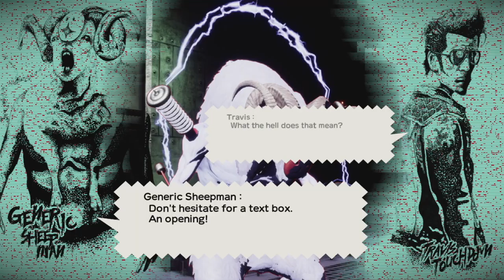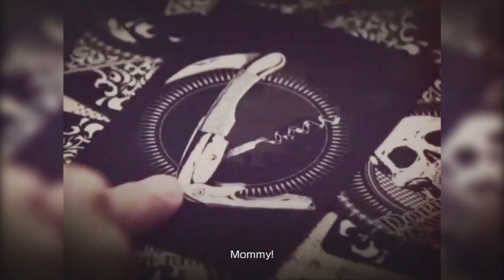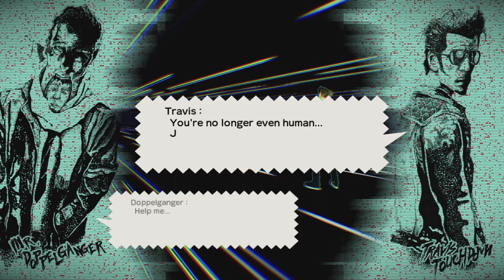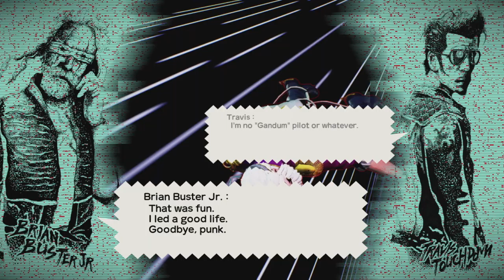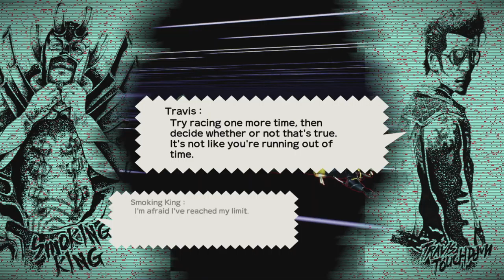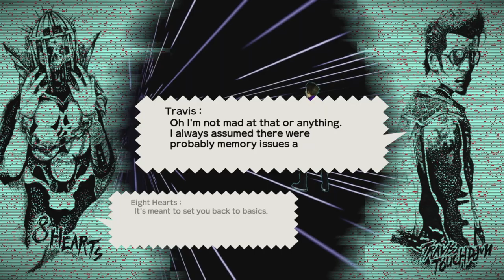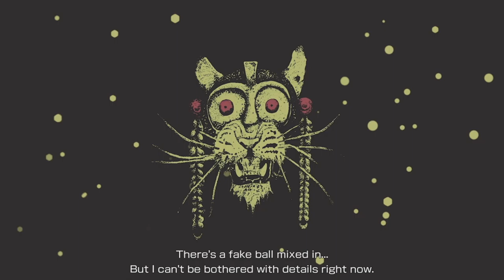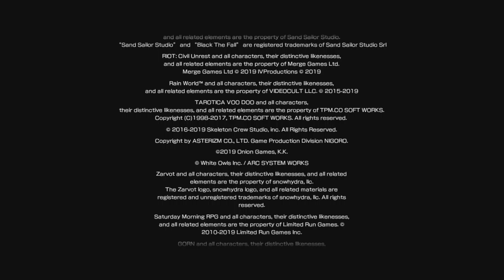Travis Strikes Again: No More Heroes | Full Walkthrough | No Commentary (Nintendo Switch, 1080p HD)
Travis Strikes Again, Beam Katana charged and ready! He's been sucked into the legendary Death Drive Mk II games console, where anyone who collects all the Death Balls has their wishes granted (...or do they?).